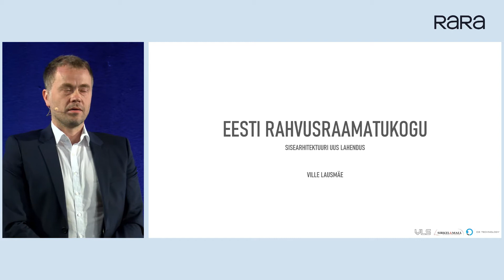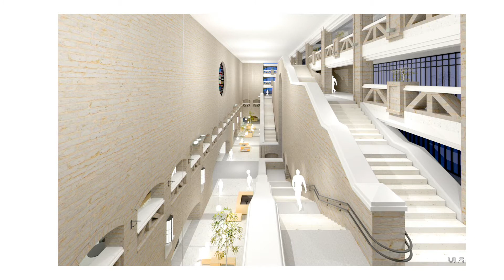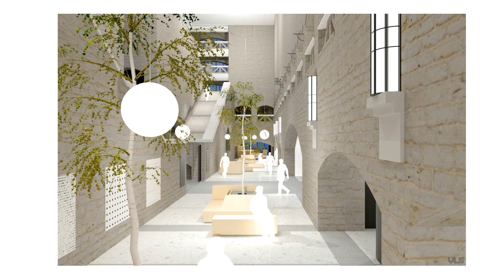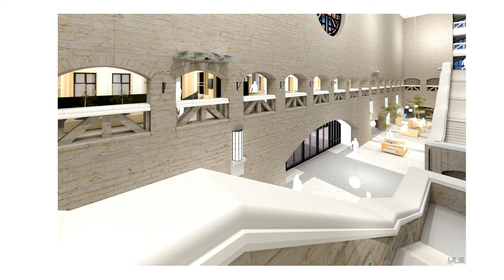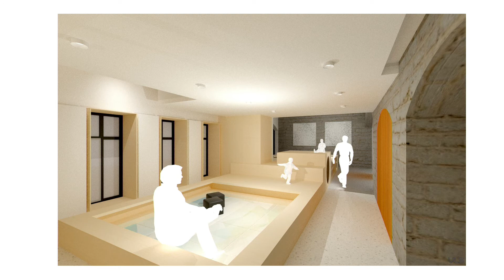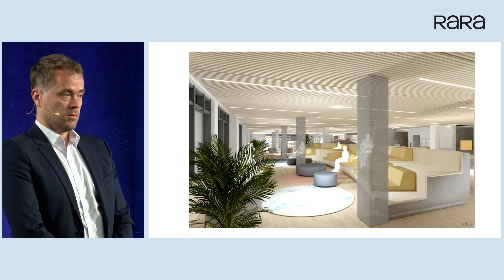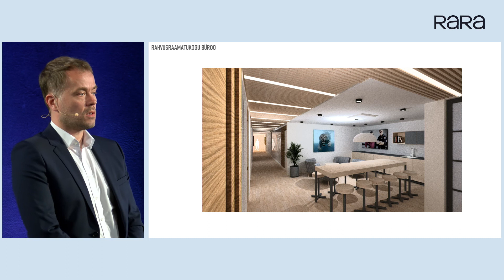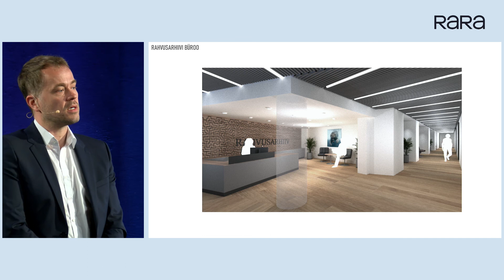Rahvusraamatukogu uus sisu - Ville Lausmäe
Ville Lausmäe on VL Sisearhitektuur sisearhitekt.

Milline hakkab välja nägema tuleviku rahvusraamatukogu?
Millised on ruumiprogrammi muudatused ning millised on uue sisekujunduse põhimõtted ja vaated?

2021. aasta lõpul suletakse mitmeaastaseks rekonstrueerimiseks rahvusraamatukogu hoone – Eesti 20. sajandi arhitektuuri üks tippteoseid.